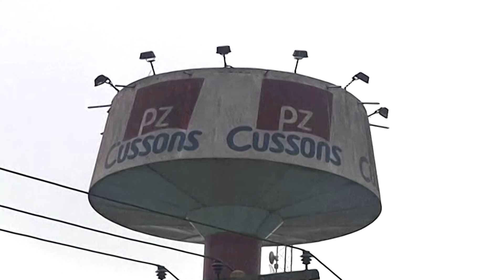Africa in Business: From Sasol to soap | REUTERS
South Africa's Sasol, the world's biggest producer of fuels and chemicals from coal and gas, said it expects its half-year profit to decline by as much as 42%. Here are the top business stories from sub-Saharan Africa this week.